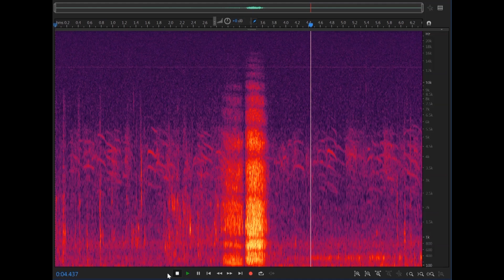Chris Pollitt's Brumby Channel Episode 3: The Behaviour of Brumbies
Brumbies communicate with each  other using a complex system of sounds, gestures and behaviours. Within a  band there is a dominance heirarchy; the band stallion is the most  dominant and will drive his band before him by lowering his head and  neck in a threatening 'snake-neck' posture.  In this episode we explore  the brumby 'ethogram' (the range of brumby behaviours).